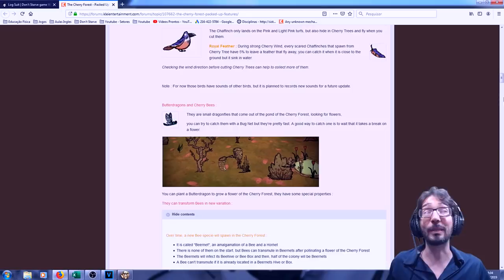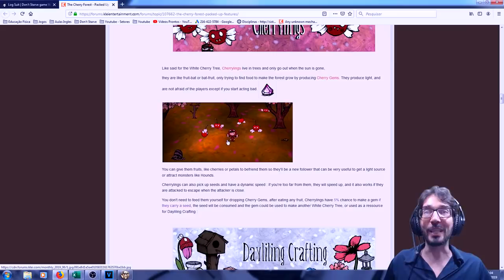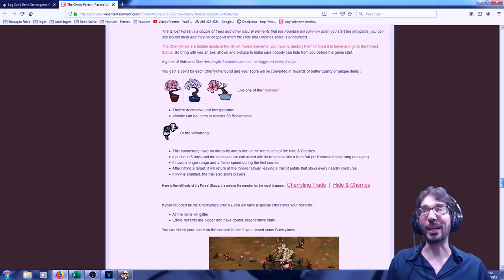Portais Diferentes, Abigail Pacífica e Florestas de Cereja - 5 Mods Geniais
Mods desse vídeo

Simple Health Bar
Cherry Forrest
Teawk Abigail
More Armor
Portal Pack

Descrição